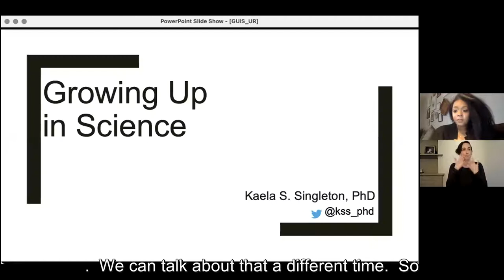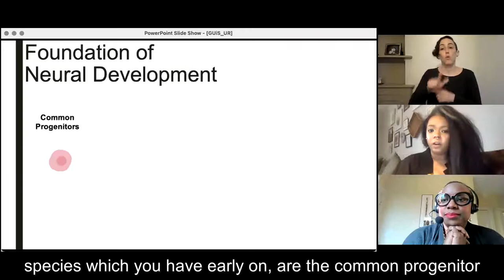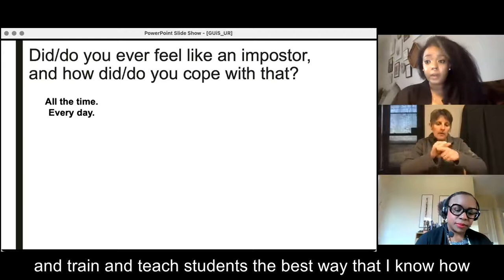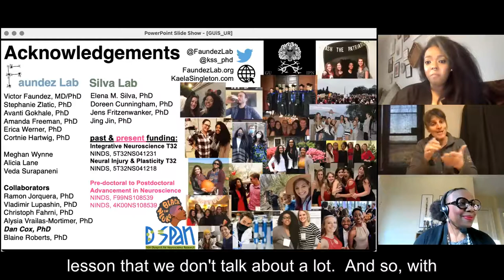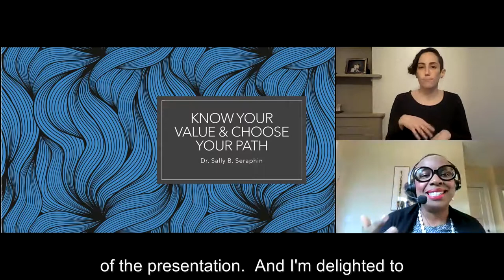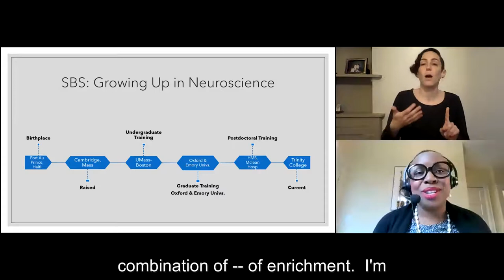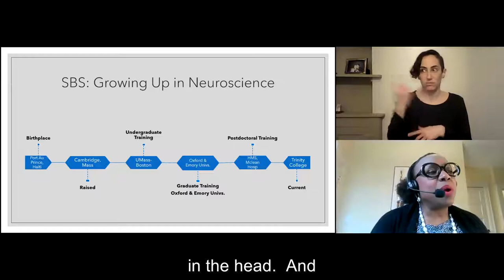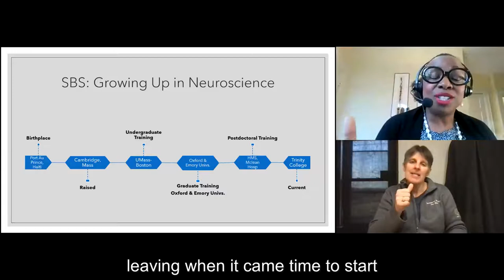Growing up in Science Panel - By Neuroscience Graduate Program Student Solidarity Organization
Neuroscience Graduate Program Student Solidarity Organization hosted a Growing up in Science panel discussion featuring Dr. Kaela S. Singleton, postdoc., Emory University, adjunct prof. Agnes Scott College, and Dr. Sally Bernardina Seraphin, asst. prof. Trinity College in March 2021.